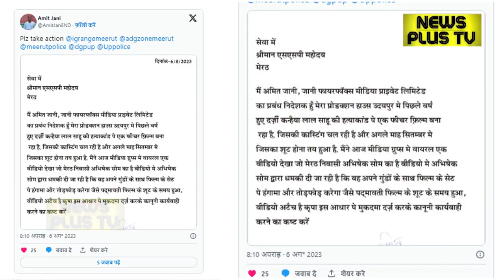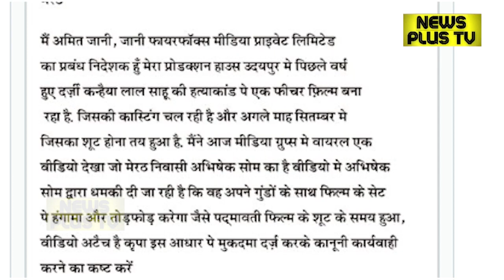सीमा सचिन की लव स्टोरी पर बनी फिल्म